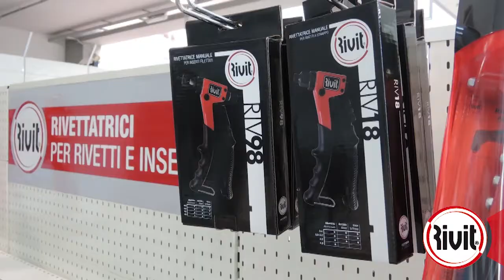Rivit RIV18 (ENG) hand tool for blind rivets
For blind rivets from Ø 2.4 to Ø 4.8 (total nail length max 50 mm).

Equipped with 4 adjustable heads for blind rivets Ø 2.4, 3.0/3.2, 4.0, 4.8, (4.8 aluminum only).